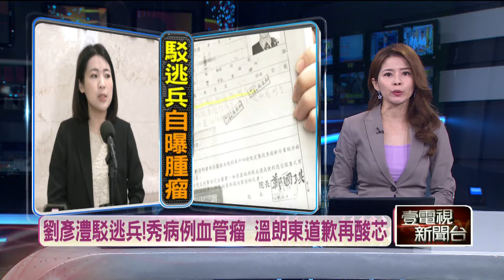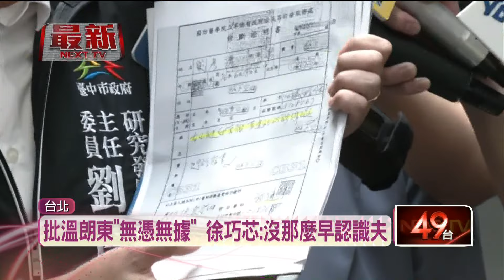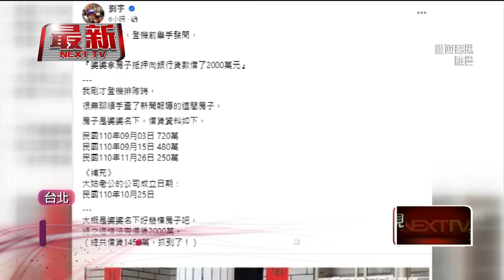劉彥澧駁逃兵「秀病例血管瘤」 溫朗東道歉再酸徐巧芯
立委徐巧芯不只捲入大姑夫婦的涉詐案，也槓上時事評論員溫朗東，質疑他過去裝病逃兵，溫朗東則在臉書反擊，反問徐巧芯的老公劉彥澧是否靠關係獲得免役，劉彥澧秀出診斷證明要求溫朗東道歉，溫朗東隨即在臉書發文，說要鄭重向劉彥澧道歉，不過卻是因為兩人沒有混熟，以致於沒有阻止他跟徐巧芯的婚姻，諷刺意味濃厚；但事後又表示，徐巧芯公開洩露他的病情隱私，還詆毀他的名聲，將會提告求償150萬元。